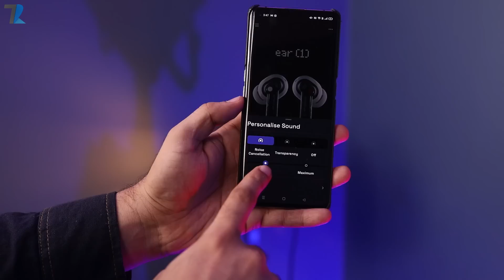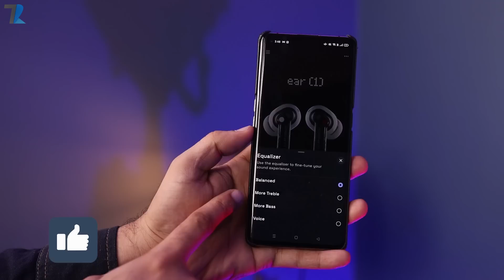Nothing ear (1) TWS Review - After 8 Days !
Hello Dosto is video me humne aap logo ko Nothing diya ha, I mean Nothing ear (1) TWS ki Unboxing ke sath sath Review bhi diya hai...Umeed hai aapko video pasand ayegi..

(Sale Starts From August 17th 2021)
Timestamps
00:00 Introduction
00:49 Unboxing
01:43 Charging Case Design & Built
03:01 Earbuds Design & Built
04:36 Audio Drivers
04:43 Ear (1) App & Bluetooth Connectivity
05:33 Active Noise Cancellation
06:14 Audio Modes
06:24 in-ear Detection
06:35 Find My earbuds
06:50 Instant Pairing
07:03 Battery Backup & Charging
08:02 Calling Feature
08:36 Audio Testing
09:02 Touch Sensitivity Testing
09:23 Conclusion & My Opinion